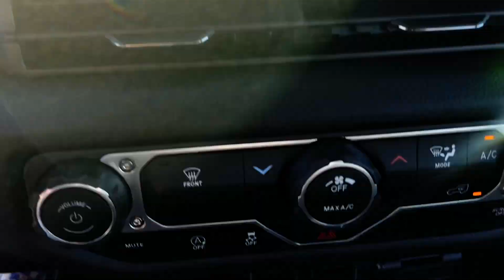2025 Jeep Wrangler Sport Augusta, Thomson, North Augusta, Hepzibah, Evan, Martinez GA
New 2025 Jeep Wrangler Sport available at Thomson Motor Corp located in 2158 Washington Rd, Thomson, GA, 30824.
Stock#: 2545 - VIN#: 1C4PJXAG6SW504424

Hop into the  2025  Jeep Wrangler. The Jeep Wrangler: The rugged and iconic, adventure-loving, 4-wheel drive, open-air SUV with the power and capabilities you need for your outdoor lifestyle. These are just some of the great options this vehicle comes with: Apple Carplay®/Android Auto®, Satellite Radio, Back-Up Camera, Fog Lamps, Electronic Stability Control, Steering Wheel Audio Controls, Traction Control, Intermittent Wipers, Tire Pressure Monitoring System, Passenger Vanity Mirror. There's nothing like that feeling of wind-in-your-hair freedom. Get into the Wrangler today.